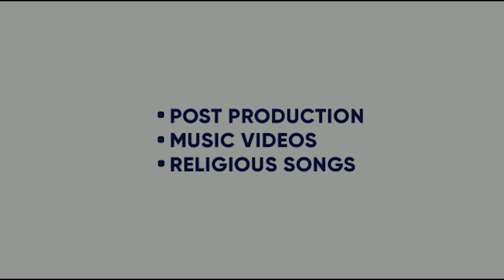ZULFAN DI KAID | PAVVY DHANJAL | POONAM SOHAL | CHANN BOPARAI | JASS RECORDS | KING ENTERTAINMENT TV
SONG -  ZULFAN DI KAID
SINGER - PAVVY DHANJAL
FT. - POONAM SOHAL
LYRICS- CHANN BOPARAI

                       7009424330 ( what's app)